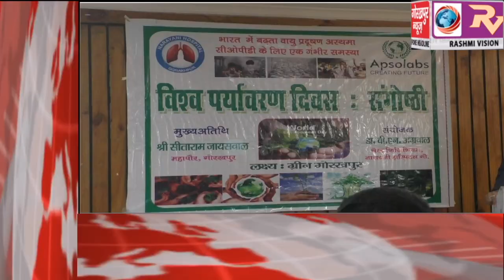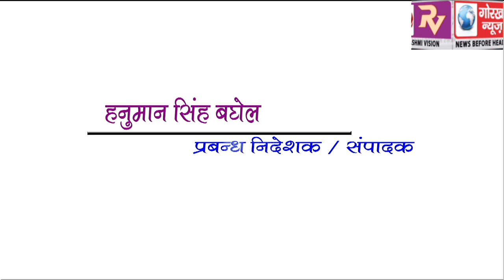GORAKHPUR NEWS Headline 02 -06-2019